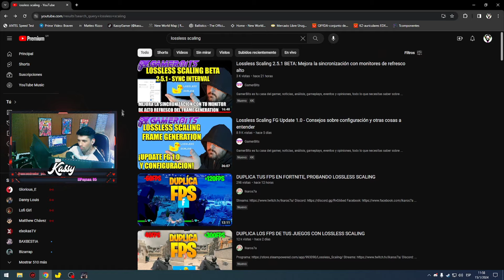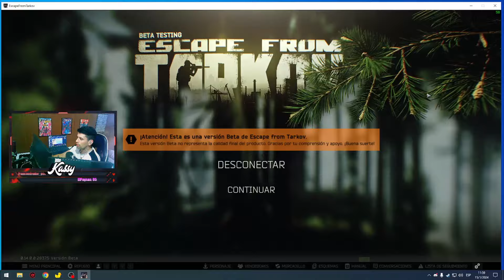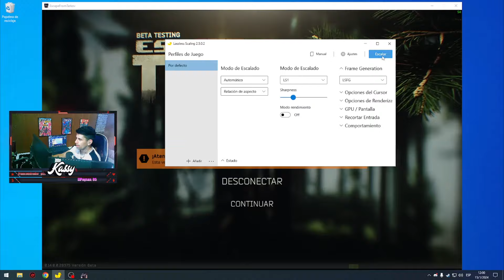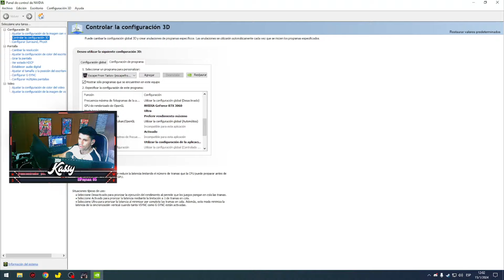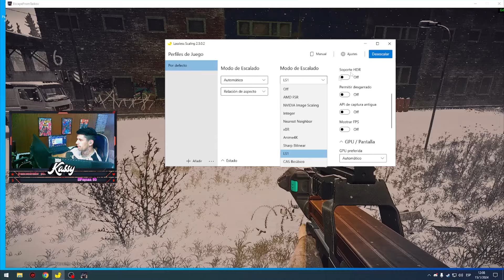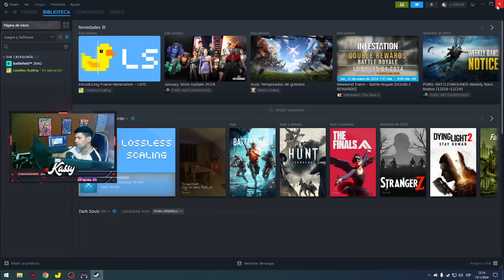FRAME GENERATION EN ESCAPE FROM TARKOV / MEJOR CONFIGURACION DE ESCAPE FROM TARKOV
Lastimosamente no puedo mostrarles los resultados ya que youtube permite maximo 60hz de video , asi que los 144hz no se van a notar en el video , queda en ustedes probar la aplicacion , un saludo!